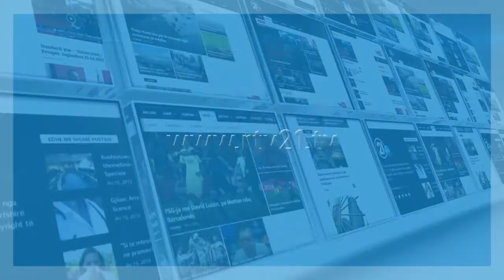21Gradë - Dani tregon se a ka kënduar gjatë pandemisë